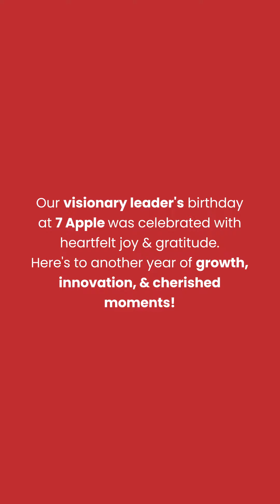Our MD's Glittering Birthday Gala: A Toast to Success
Raising a toast to the driving force behind 7 Apples! May this birthday celebration be as exceptional as the MD's contributions to the company. Here's to a year ahead brimming with achievements and sweet victories.